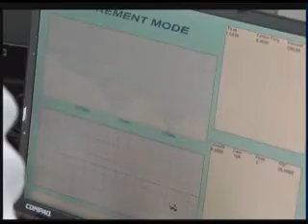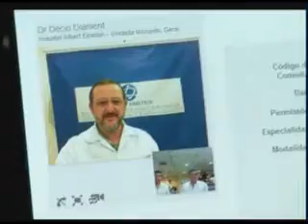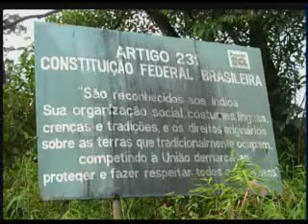Meio Dia em Revista 16.04.2013 Bloco 1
Meio Dia em Revista